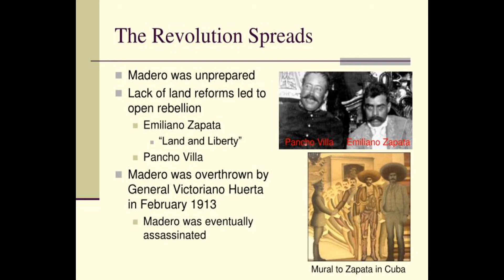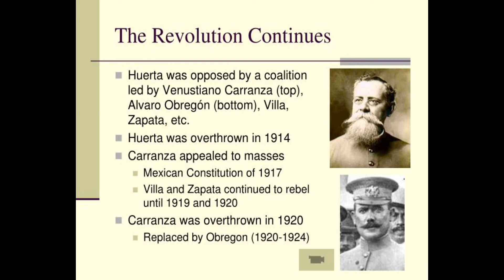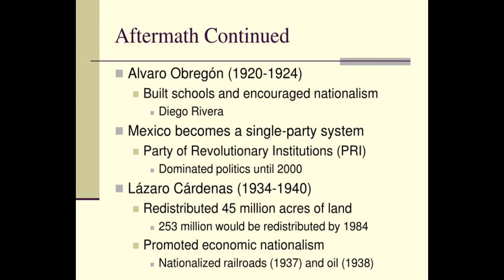Mexican Revolution | Historical background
80